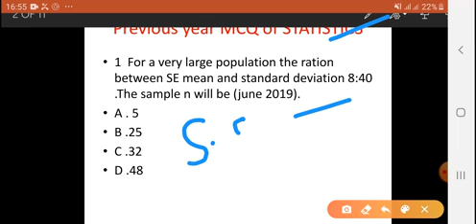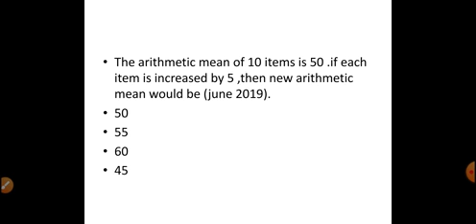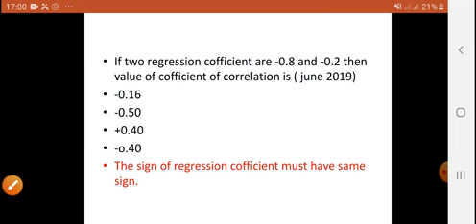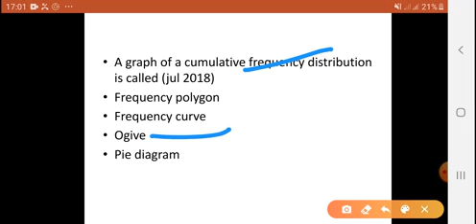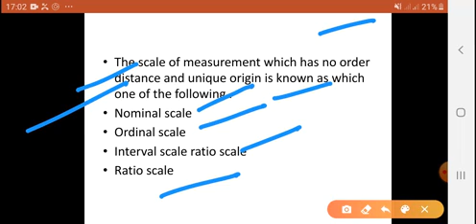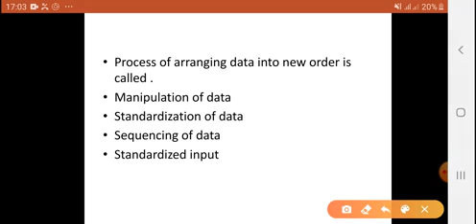Mcq series of statistics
Free mcq series with explanation last 10 year 👍